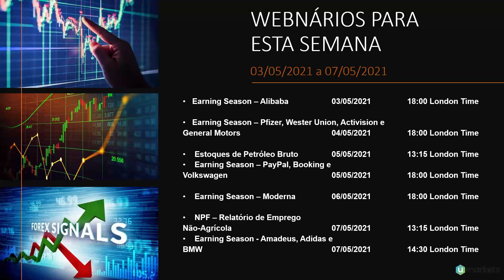Umarkets / Calendário Econômico Semanal - Umarkets-2021-05-03-07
Umarkets / Divulgação de balanços, expectativa de Investimentos da semana e atualizações de mercado.